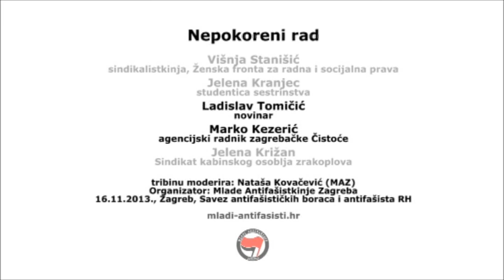Ladislav Tomičić (novinar), Marko Kezerić (agencijski radnik zagrebačke Čistoće) /// Nepokoreni rad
Mlade antifašistkinje i antifašisti grada Zagreba pozivaju vas na tribinu u sklopu 6. Marša solidarnosti sa temom nepokorenog rada.

Marš će se održati u subotu 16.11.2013. godine s početkom u 12h na Trgu žrtava fašizma, a nakon marša pridružite nam se i na istoimenoj tribini u prostorijama Saveza antifašističkih boraca i antifašista u Hatzovoj 16 s početkom u 15h. Teme s kojima marširamo ove godine obradit će sljedeći govornici:

Višnja Stanišić, sindikalistkinja i članica Ženske fronte za radna i socijalna prava ukratko će pružiti pregled problematičnih izmjena novog Zakona o radu.

Jelena Kranjec, studentica sestrinstva, problematizirat će uvođenje 'outsourcinga' u ustanove javnog zdravstva i posljedice koje takve prakse imaju na njegovo funkcioniranje. Osvrnut će se i na novi diskriminatorni zakon o zdravstvenom osiguranju prema kojem velik dio studenata gubi pravo na osiguranje.

Ladislav Tomičić, novinar, analizirat će negativan utjecaj agencijskog rada na sigurnost i radne uvjete takvih radnika.

Marko Kezerić, agencijski radnik zagrebačke Čistoće izložit će svoja iskustva iz prve ruke.

Jelena Križan, iz Sindikata kabinskog osoblja zrakoplova, govorit će o agencijskom radu za Croatia Airlines.

Tribinu moderira Nataša Kovačević (MAZ)

Solidarno,
Mlade antifašistkinje i antifašisti Zagreba